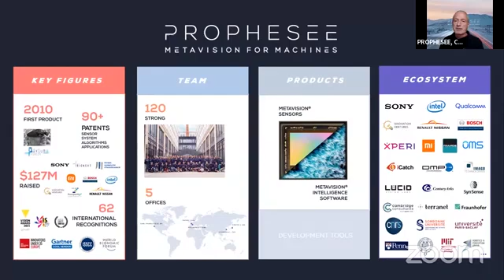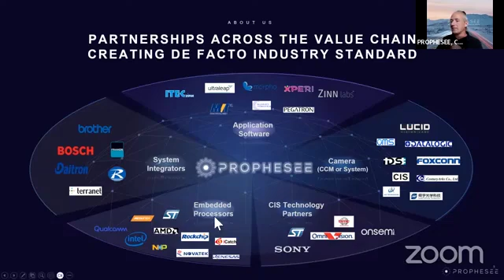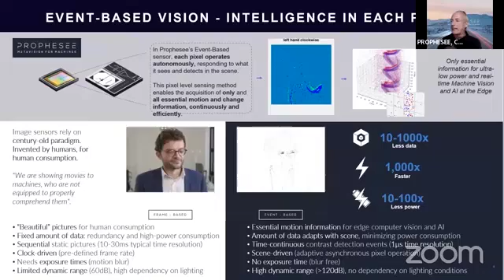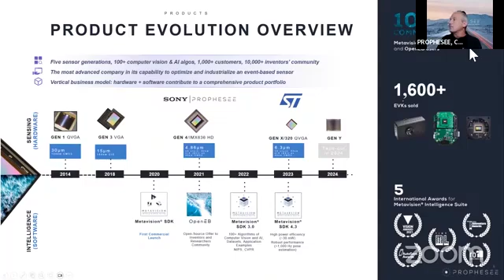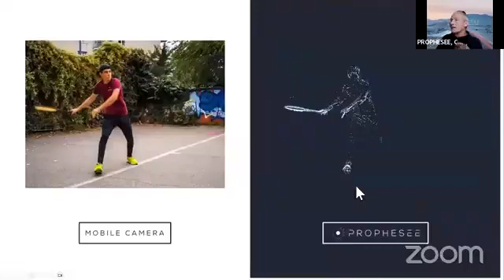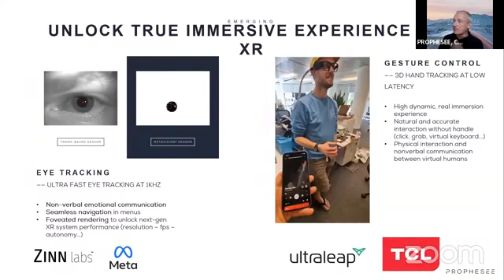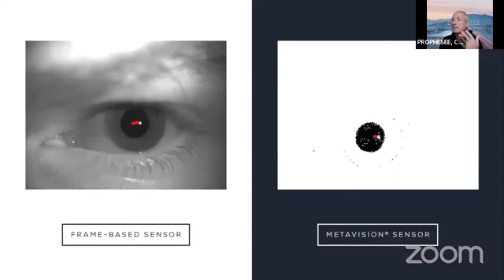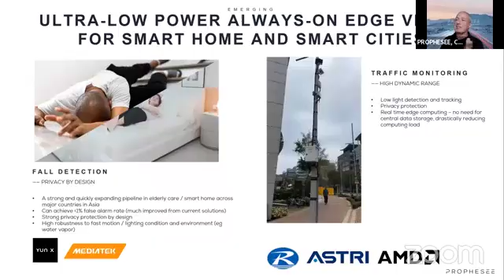Neuromorphic Cameras: PROPHESEE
PROPHESEE – Christoph Posch, Co-Founder and CTO

Prophesee is the inventor of the world’s most advanced neuromorphic vision systems. Prophesee’s patented sensors and AI algorithms, introduce a new computer vision paradigm based on how the human eye and brain work. Like the human vision, it sees events: essential, actionable motion information in the scene, not a succession of conventional images.